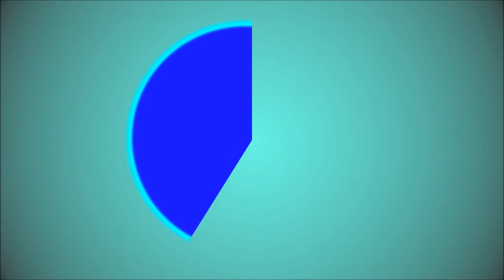Servers-Cubed | Ep. 3 - Bad at Everything | Minecraft Servers - Mineplex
Today, we discover once more my skill at losing everything.